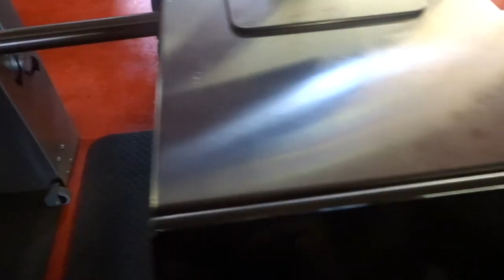*Another shocking performance* Watford vs Coventry Matchday Vlog